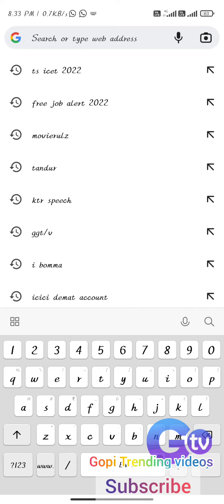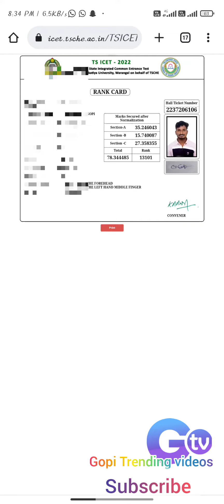TS ICET 2022 rank card download